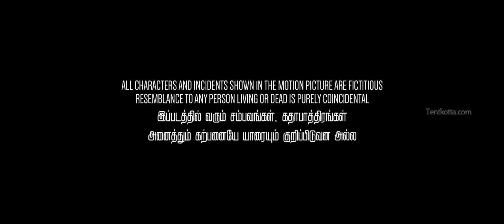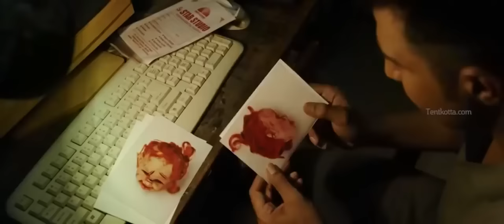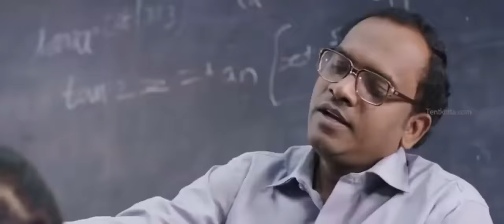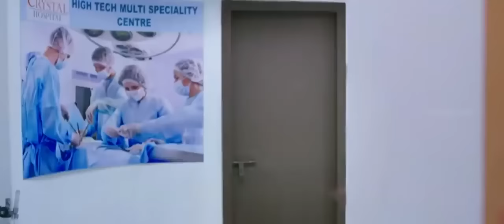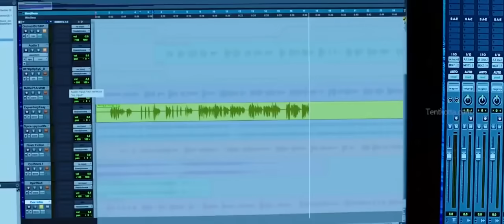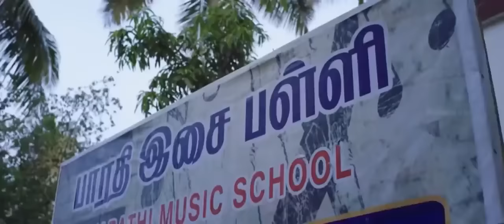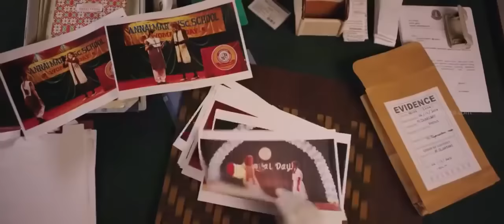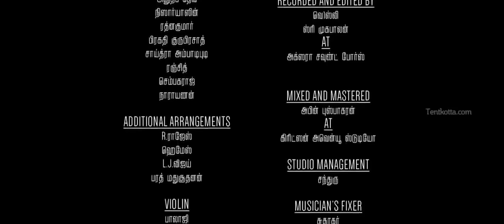film india terbaru 2021 sub indo/ india movie/ teka teki pembunuhan sikopat